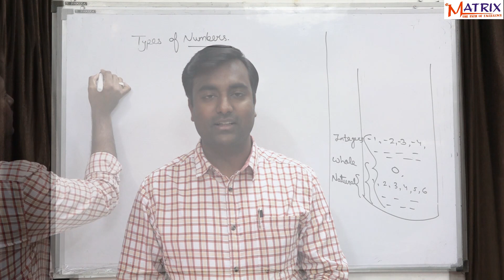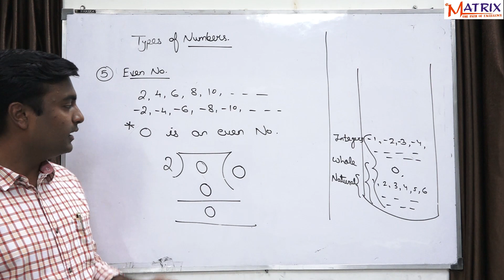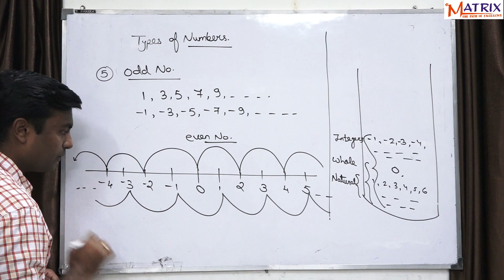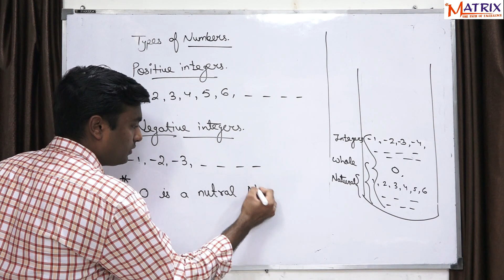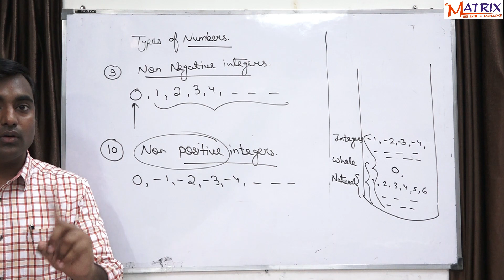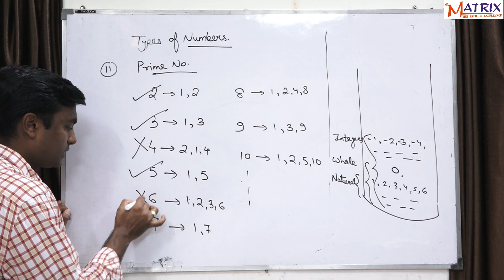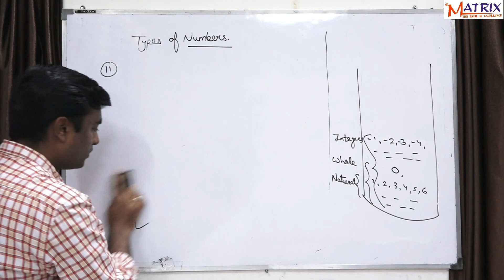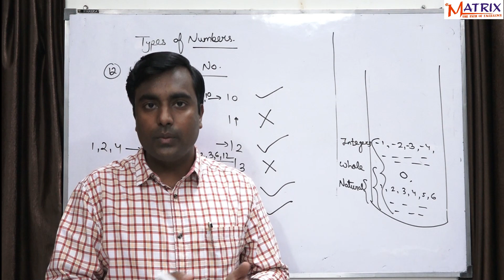Types of Number | Lecture - 2 | Chapter - Real Number | Class-10th | CBSE&RBSE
MATRIX- The Path of Excellence
To Know More Facts and Tricks About Mathematics Visit to Following Links